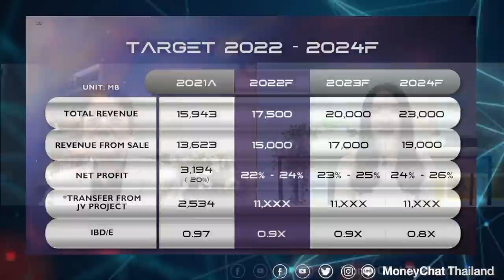เจาะหุ้นงบสวย ORI ไตรมาส1 ปี65 - Money Chat Thailand พีระพงศ์ จรูญเอก